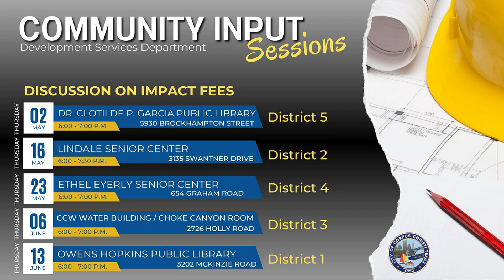Leaders invite District 2 residents to discuss City's Impact Fee Project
Residents will be able to ask city staff questions about how fees for roadways, water, wastewater and storm water will be put to use.